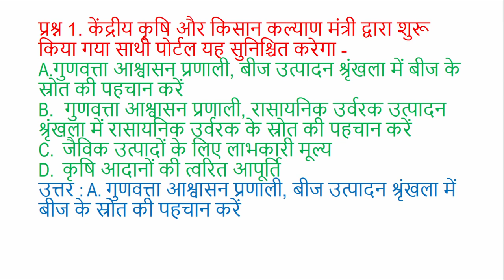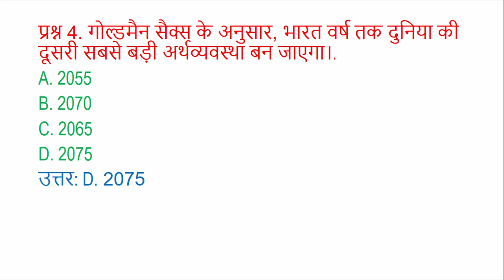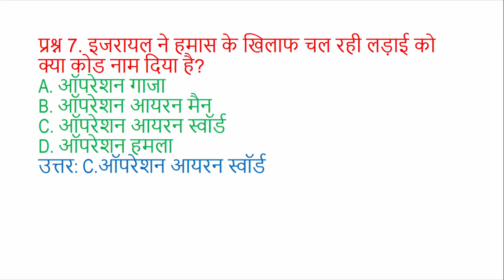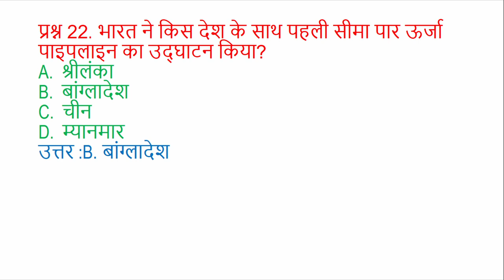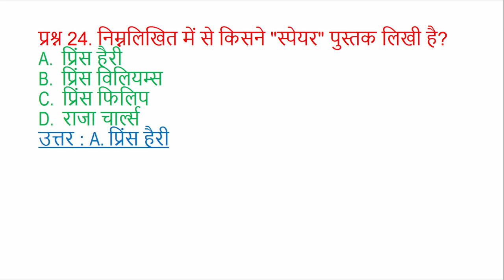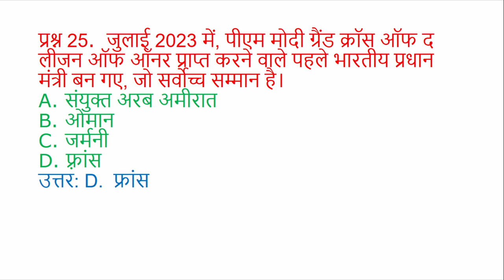करेंट अफेयर्स 2023-24 भाग 20#UPSSSCPET#PET#CURRENTAFFAIRS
सबसे महत्वपूर्ण प्रश्न उत्तर